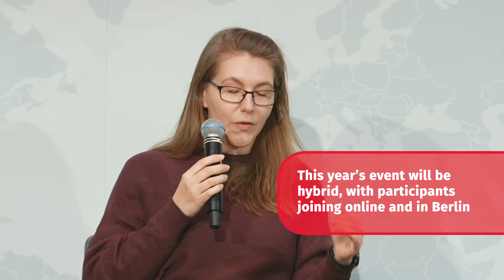11th Global Dialogue Platform on Anticipatory Humanitarian Action: come and join the conversation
The 11th Global Dialogue Platform on Anticipatory Humanitarian Action is a hybrid event, taking place from 10 to 12 October 2023, under the theme ‘People at the centre: scaling up anticipatory action’. This video provides a taster of what will be happening.